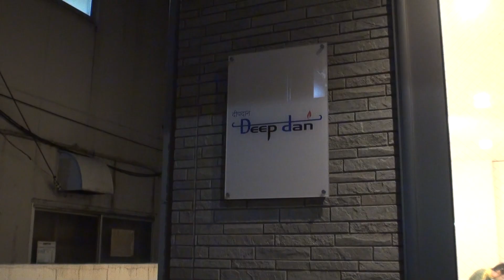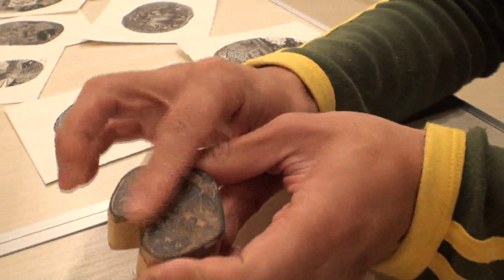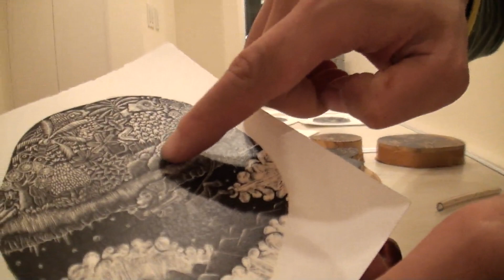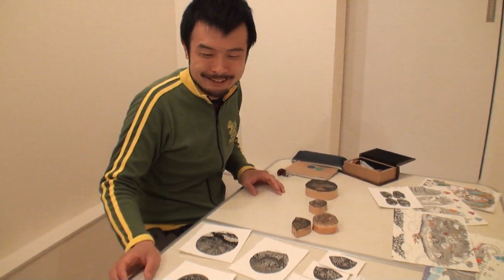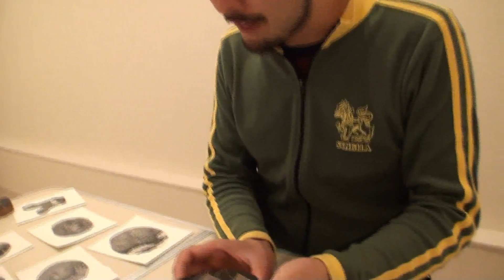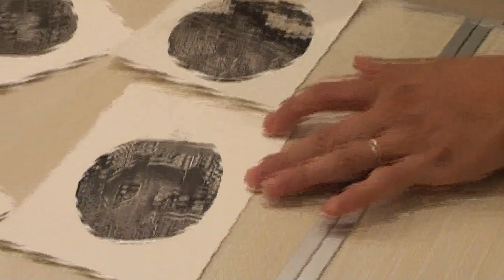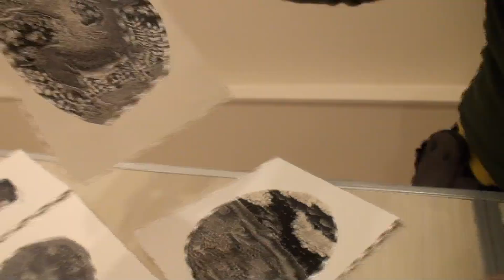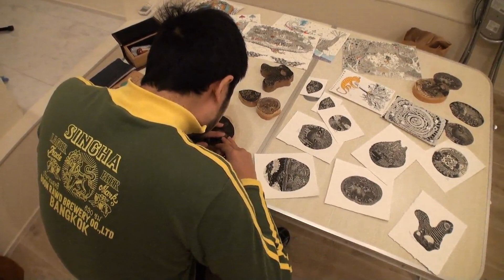deepdanで木口木版の説明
『武田尋善のインド全開展』で展示する木口木版について説明しているところ